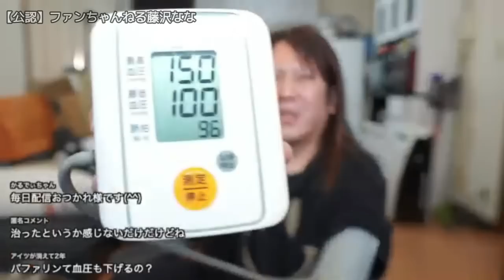【彼になかなか会えないのは神様からの試練？GOSSOでﾊﾟﾆｯｸ息ができない！【他雑談】】2022年09月14日